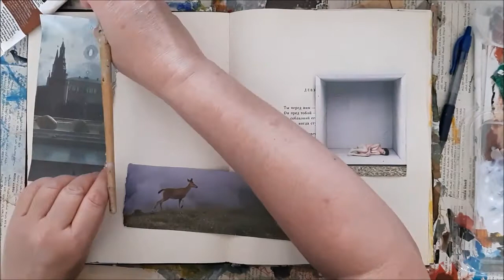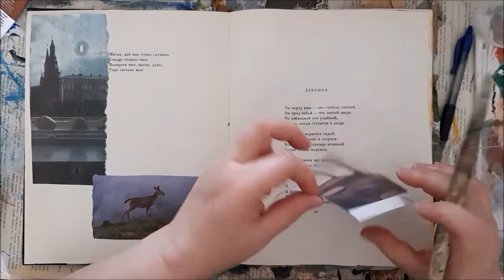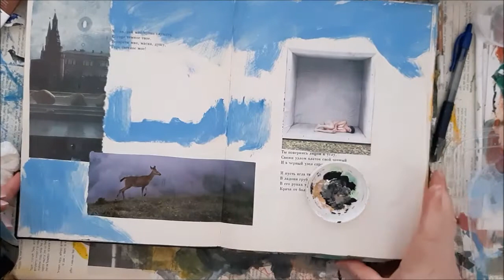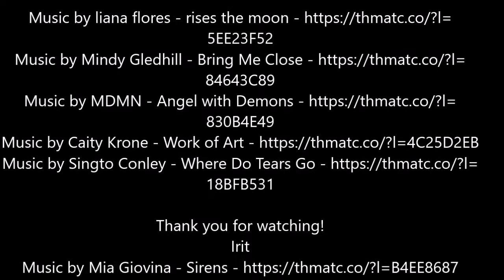Go Wild, Mixed Media Image Collage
Irit